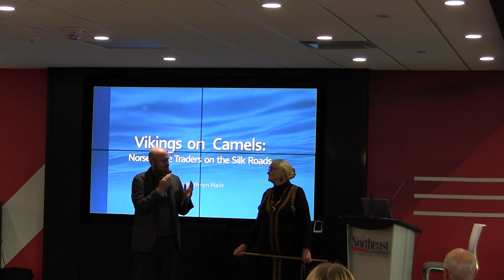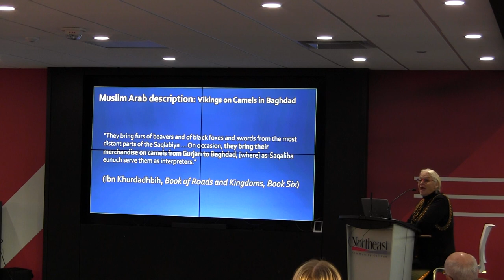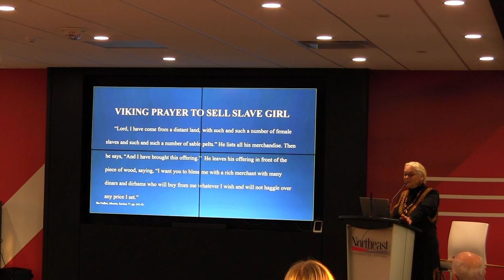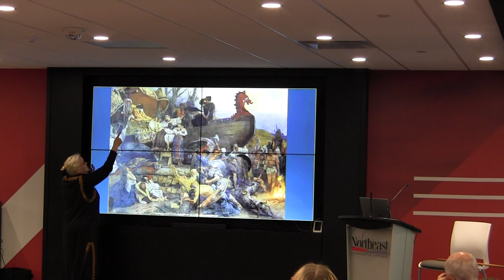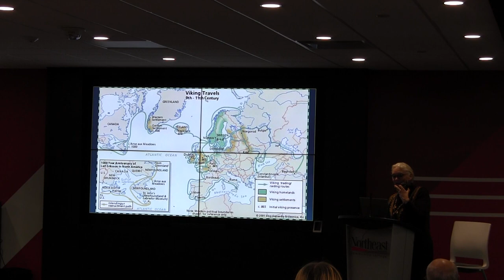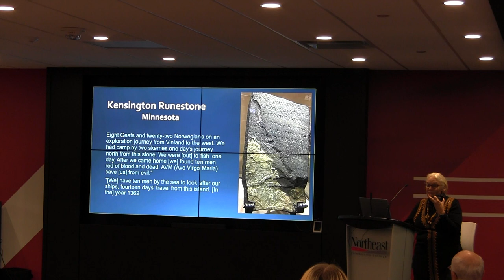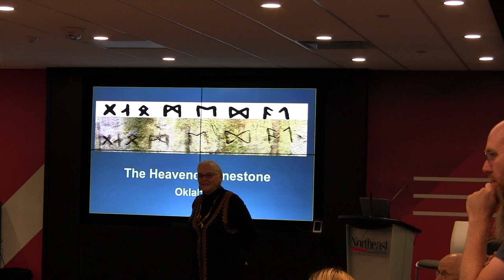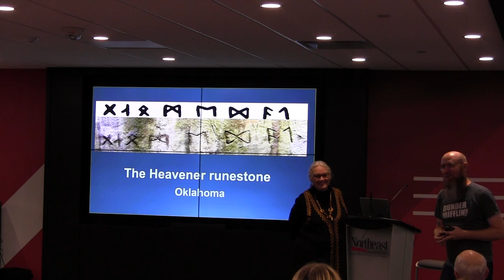Hawk Talks - Vikings on Camels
Adjunct History Instructor Kathryn Hain’s presents, “Vikings on Camels – Norse Slave Trade on the Silk Road”.

We always study Vikings as the bane of the Northern Seas and first settlers in the Americas. This illustrated lecture leans on Arabic texts to describe the Vikings as they crossed Russia, then turned south to sell furs in Baghdad and slave girls on the Silk Roads.